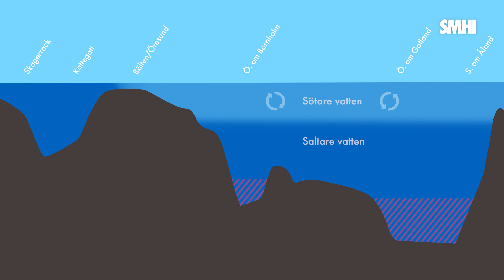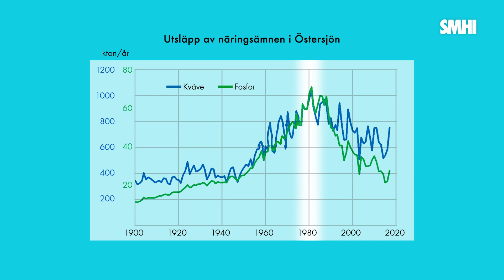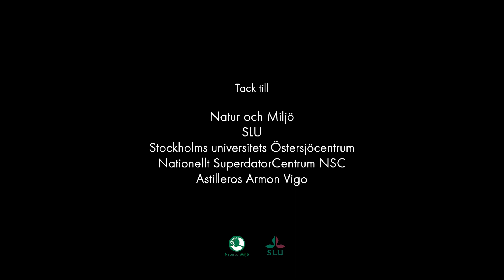Syrebrist i Östersjön – varför uppstår syrebrist och vad betyder det för havsmiljön?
I Östersjöns skiktade söta och salta vatten har syre svårt att blandas ner från ytvattnet och nytt salt- och syrerikt vatten har svårt att komma in i tillräcklig mängd genom de grunda Öresund och Lilla och Stora Bält. Samtidigt tillförs för stora mängder näringsämnen från land och de allt större algblomningarna förbrukar mycket syre när de bryts ned. Det leder till syrebrist i bottenvattnet, speciellt i de djupaste delarna av Östersjön.
Filmen förklarar de grundläggande processerna som leder till att syrebrist uppstår i Östersjön. På SMHI forskar vi för att öka kunskapen om syrebrist i Östersjön. Vi står för kunskapsunderlag som svarar på frågor om vad det betyder för Östersjön att utsläpp av näringsämnen till havet begränsas och att klimatet förändras. Du hittar mer om syreförhållanden i Östersjön i Kunskapsbanken på smhi.se.